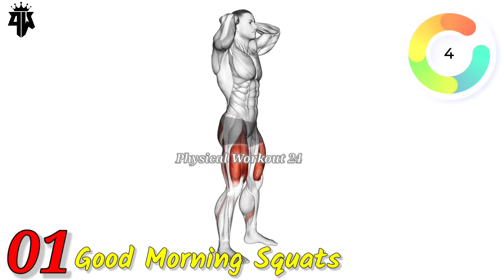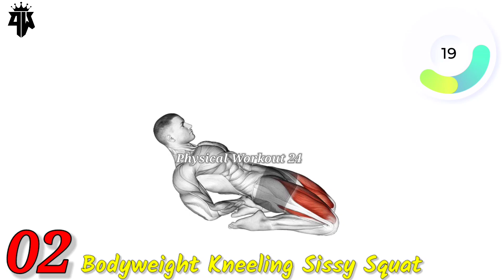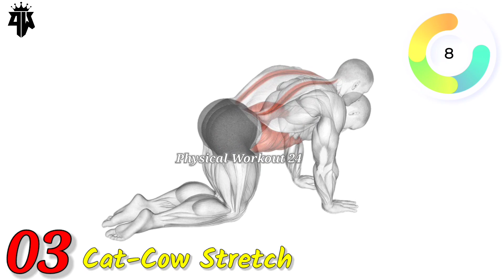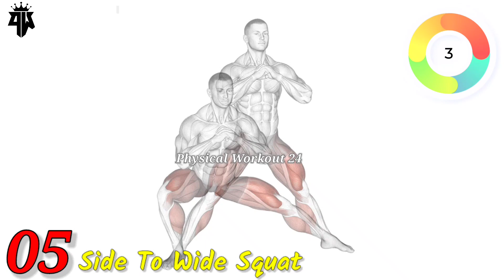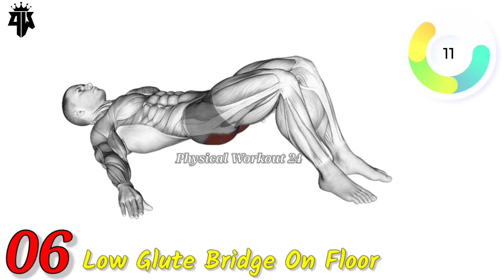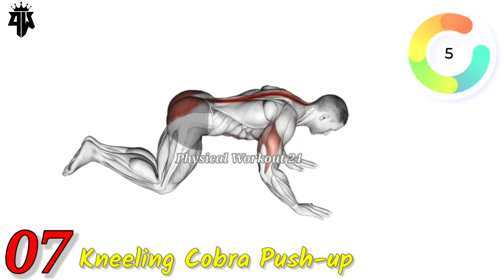Pelvic Floor Muscle (Kegel) Exercises for Males !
Pelvic Floor Muscle (Kegel) Exercises for Males@physicalworkout24

Workouts:
00:00 1.Good Morning Squats
00:48 2.Bodyweight Kneeling Sissy Squat
01:35 3.Cat-Cow Pose
02:22 4.Frog Crunch
03:09 5.Side To Wide Squat
03:56 6.Low Glute Bridge On Floor
04:44 7.Kneeling Cobra Push-up

kegel exercise
kegel exercise for men for tightening,
kegel exercise for anus,
kegel exercise for men beginners,
kegel exercise for men benefits,
kegel exercise for belly fat,
kegel exercise for back pain,
kegel exercise for cystocele,
kegel exercises men's health,
kegel exercise for long lasting in bed,
kegel exercise for loosening,
kegel exercise for lower back pain,
kegel exercise for last trimester,
kegel exercise for retroverted uterus,
kegel exercise for men tightening,
kegel exercise for tightening pelvic floor
pelvic floor exercises for men,
pelvic floor exercises for men ed,
pelvic floor exercises men's health,
pelvic floor exercises for male incontinence,
pelvic floor muscles exercise for male
pelvic therapy and practicing kegels,
how to train pelvic floor muscle,
pelvic floor exercises not kegel,
kegels to strengthen pelvic floor muscles,
kegel exercises pelvic floor muscles,
kegel exercise pelvic floor,
exercises for male pelvic floor muscles,
male pelvic floor muscle exercises,
strengthen male pelvic floor muscles,
dr kegel pelvic floor exercises,
how to strengthen pelvic floor muscles for males,
exercise for pelvic floor muscle